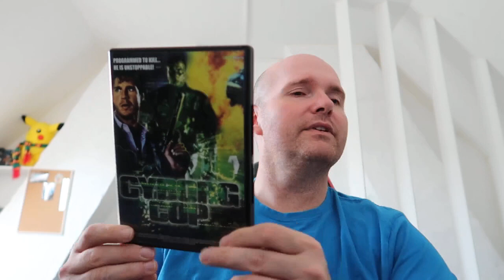#46 AL DE FILMS IN MIJN COLLECTIE MET DE LETTER C !!!